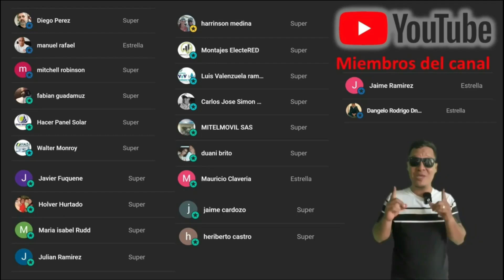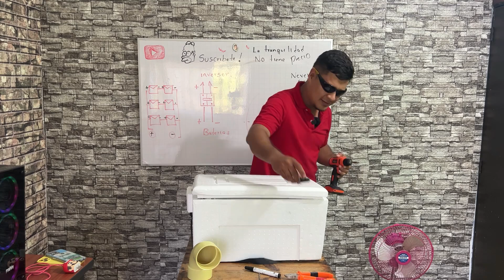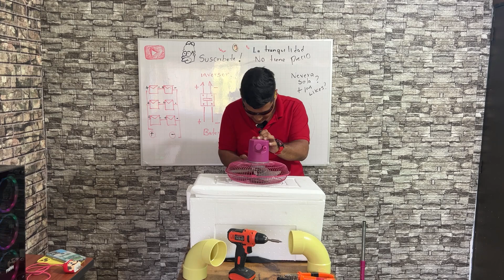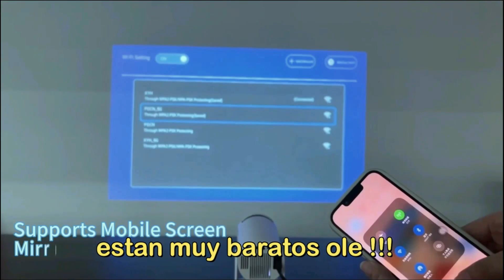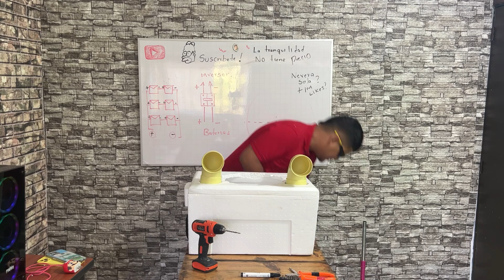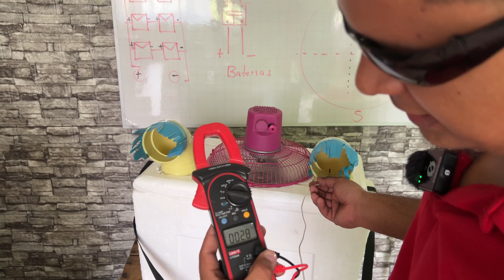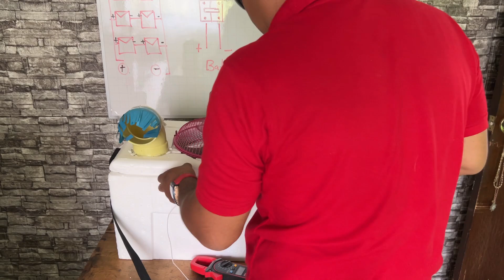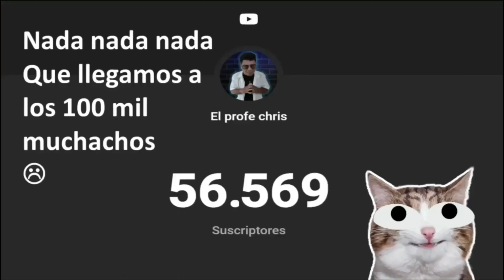🌬️🏠Aire acondicionado casero ARMALO VOS MISMO!!!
Cansado de esos calores tan Triple H179t@s Bueno el día de hoy vamos a fabricar un aire acondicionado con materiales reciclados... que tal funcionara... descúbrelo!

🔥ENLACES:
1. Proyector Transpeed con +100.000 ventas
🟢Compra en Aliexpress por 50 USD
🟢Compra en Amazon por 87 USD

2. North Edge CrossFit 3 con +10.000 ventas

3. Consola R36S con +100.000 ventas
🟢Compra en Aliexpress por 46 USD
🟢Compra en Amazon por 70 USD

🛍️Tienda Amazon🛍️